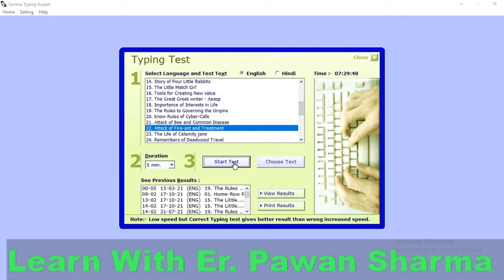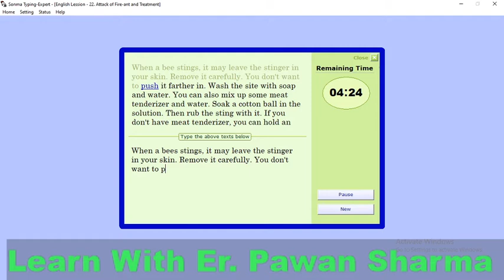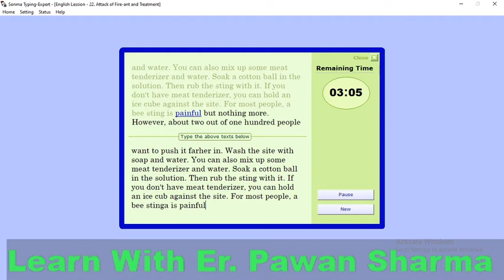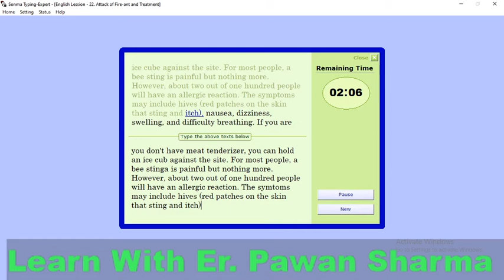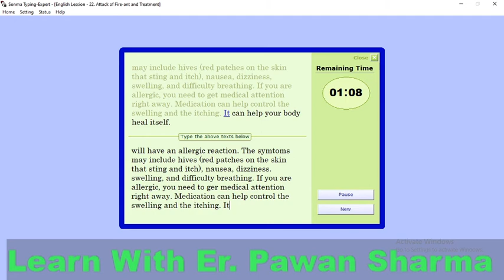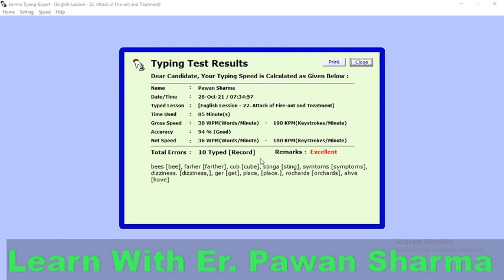30 Day Typing Challenge // 14th Day Typing Practice // Typing Practice // sonma Typing Expert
30 Day Typing Challenge // 12th Day Typing // Typing Practice
12th Day